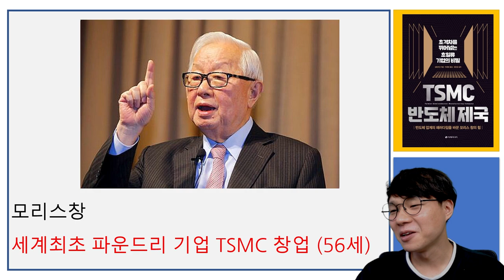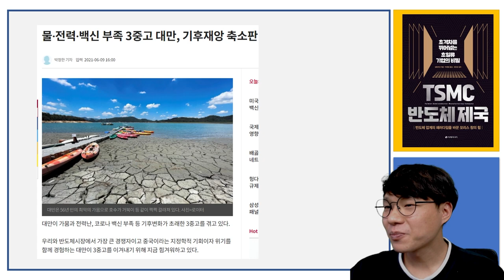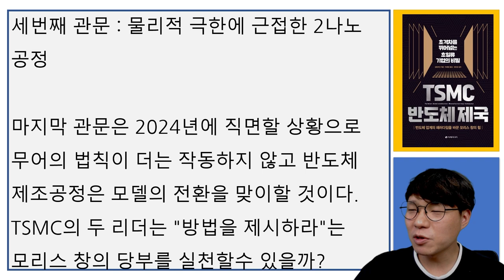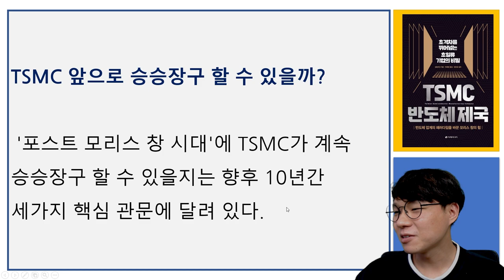대만 TSMC는 삼성전자 파운드리를 어떻게 보고 있을까?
📚 『 TSMC 반도체 제국 』 도서 구매 📚

고맙습니다.